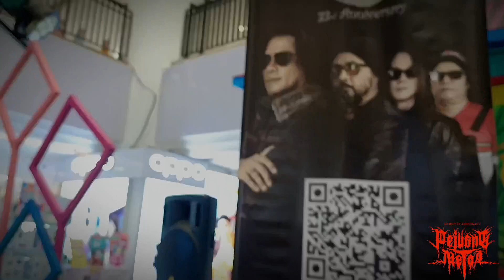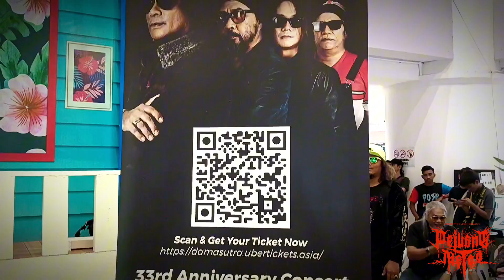PEJUANG METAL at Meet n Greet KONSERT DAMASUTRA eksklusif bersama D'ULTIMATE 6 & Alif Putra‼️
Meet & Greet sempena Konsert Damasutra Ulangtahun Ke33 bertempat di SB Mall Sungai Buloh.

Konsert yg bakal berlangsung pada 27 Oktober 2023 di Zepp Kuala Lumpur ini bakal menyaksikan kemunculan semula kumpulan rock Damasutra selepas 33 tahun mereka menyepikan diri.

Bersama penampilan istimewa Kumpulan D'Ultimate 6 iaitu project band pemuzik otai tanahair beserta gitaris terkemuka Singapura Alif Putra, konsert ini pasti memberikan kepuasan buat seluruh peminat yg hadir untuk berhibur dlm pelbagai genre muzik rock yg bakal dipersembahkan oleh kedua² kumpulan hebat ini.

Dapatkan tiket anda segera samaada di pintu masuk atau pun secara online di sini..

Event: Meet & Greet Konsert Damasutra Ulangtahun Ke33
Band: Damasutra & D'Ultimate 6
Date: 8 Oktober 2023
Time: 2pm - 5pm
Venue: SB Mall Sungai Buloh